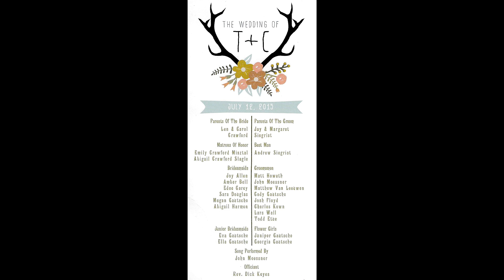Caroline Crawford Wedding - Recap of the Wedding